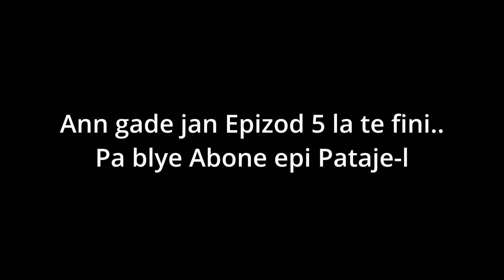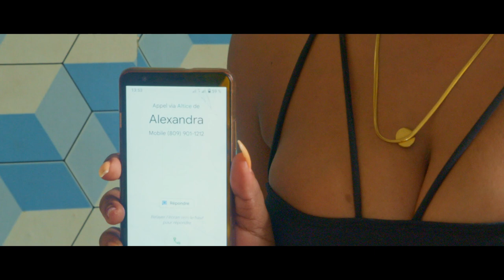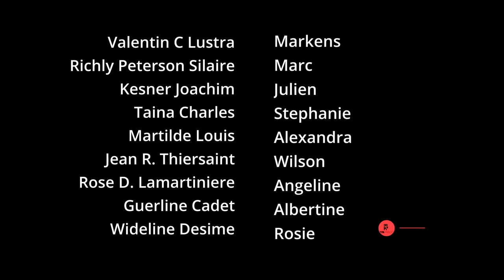Les Mariés Et Les Célibats Episode 6